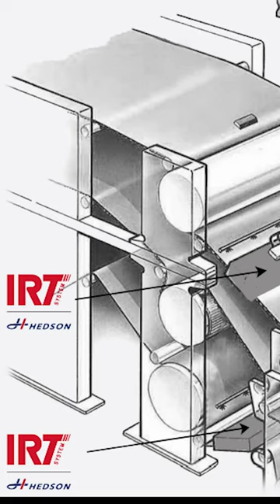IRT PowerHoods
Very powerful, low maintenance infrared heating control units.
IRT POWERHOOD is a wellknown moisture corrective tool in paper manufacturing. Moisture variation data is scanned and communicated
to the PowerHood which adjusts the power to all heating zones accordingly.
The IRT PowerHood is installed in the production line
and adds infrared heat based on the information
received from a moisture scanner.